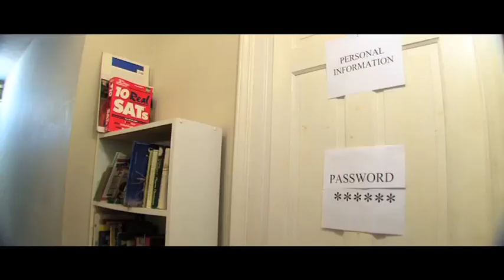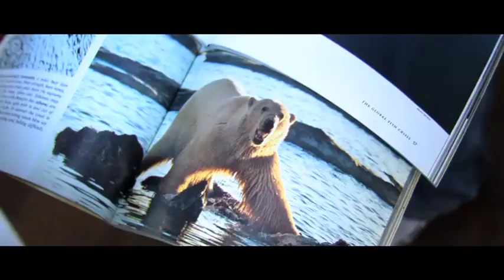Information Security Awareness Training Video: "Always Use Protection"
Nathan Krochmal of the University of North Carolina School of the Arts won the Silver Prize for his training video entry, "Always Use Protection."